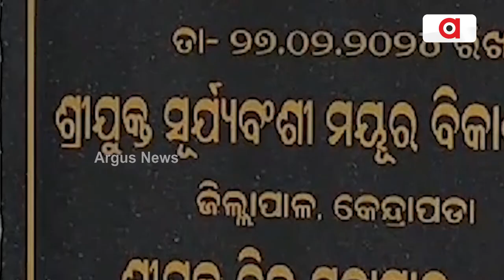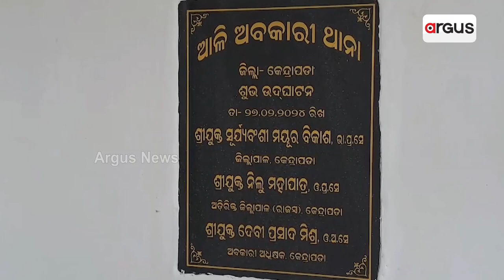ଅବକାରୀ ଥାନାରେ ତାଲା || Excise Police Station Locked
ବେଧଡ଼କ ଭାବେ ଚାଲିଛି ଆଳିରେ ଚୋରାମଦ କାରବାର l ସ୍ଥାଣୁ ପାଲଟିଛି ଅବକାରୀ ବିଭାଗ l ୭ ମାସ ପୂର୍ବେ ଅବକାରୀ ବିଭାଗର ନୂତନ ଥାନା ଉଦଘାଟନ ସରିଥିଲେ ବି ଥାନାରେ ଝୁଲୁଛି ତାଲା l ଲୋକେ ଖୋଜୁଛନ୍ତି ଅବକାରୀ ବିଭାଗ ଥାନା l